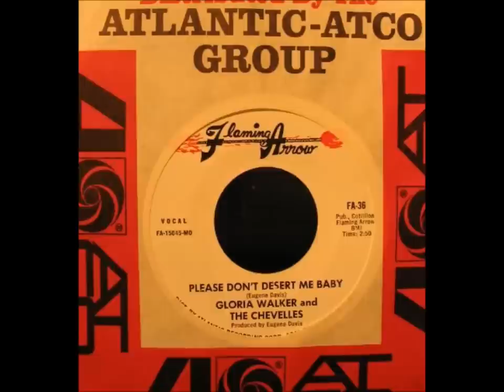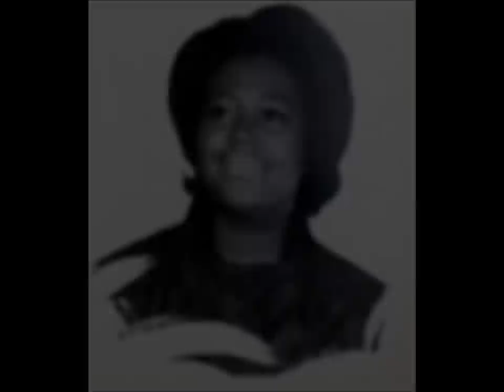Gloria Walker - Please Don't Desert Me Baby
DeepSoul brought 2u by BenHeat

Written and Produced by Eugene Davis

neither do i make a profit out of it.
Here just 4 pure fun and 4 the love of it